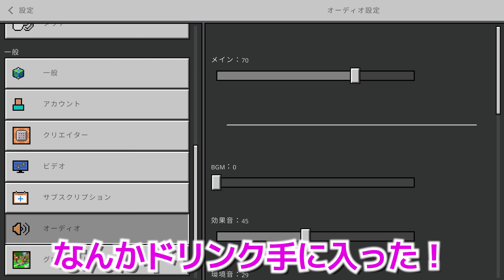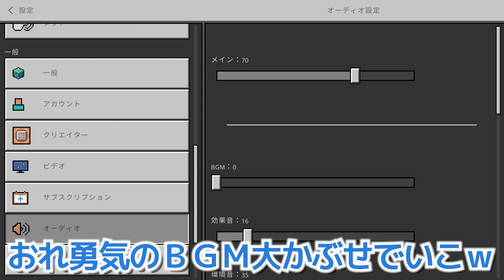【マイクラ】クオリティが神なバックルームマップをやってみたら衝撃のラストが待っていた 【あくまで個人戦クラフト統合版お遊び出張編】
統合版マケプレで良さげなバックルームワールドを遊んでみる！

【一部BGM制作】
アタリ

あくまで個人戦クラフトMOD編チョコクエ
ヒューマンフォールフラット【Human: Fall Flat】